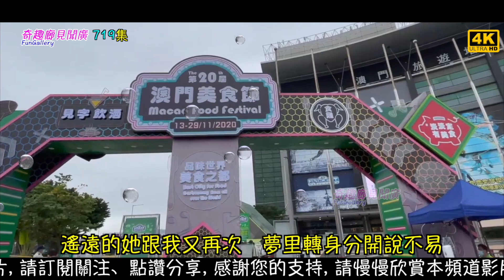憶城 -（傷心城市粵語版）：夢里轉身分開說不易 - 冷漠｜精心挑選 超級好聽｜4K｜719集